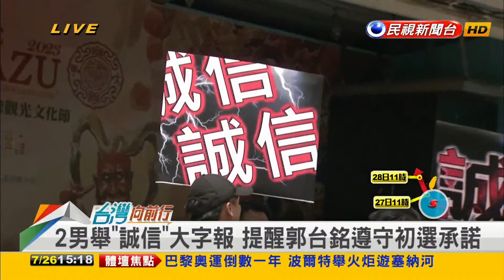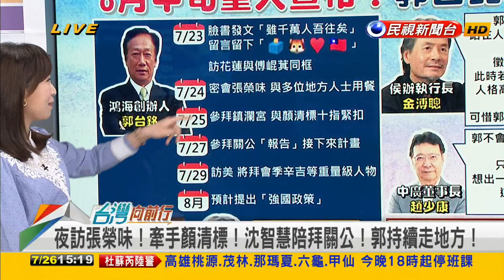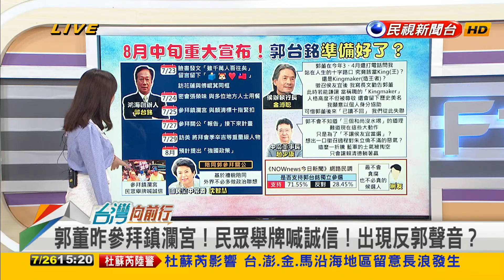2023.07.26【台灣向前行 Part5】郭台銘預告7/27回土城拜關公"報告"計畫！8月有重大宣布？金勸當"Kingmaker"被已讀不回！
郭台銘7/27土城拜關公 "報告"計畫！8月中旬將會有重大宣布？
夜訪張榮味！牽手顏清標！沈智慧陪拜關公！郭持續走地方！
金自曝 郭曾問過"要當王或造王者？"金勸當"Kingmaker"！郭已讀不回！

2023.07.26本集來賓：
新北三重立委參選人(民)
嘉縣山區立委參選人(民)